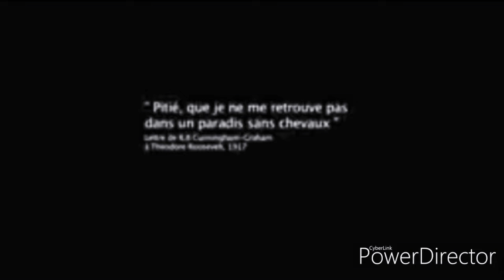Film de cheval de trait jaune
Film de cheval